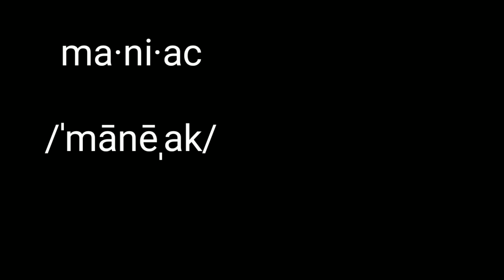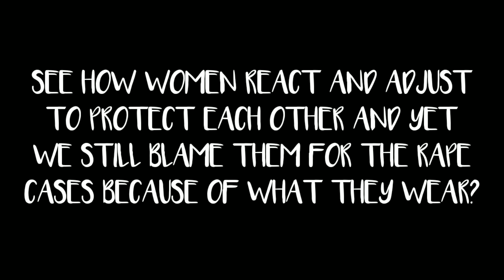Manyak sa jeep || SPOTTED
Hindi lang nasusukat ang pagiging manyak sa panghihipo.
Respect women ✔️✔️✔️✔️